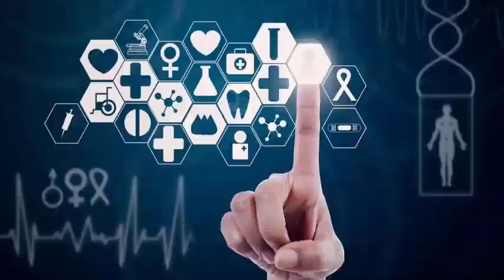The parrot of the night: returns after extinct by a century.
After remaining out of the human eye for about a hundred years, the parrot of the night has returned, demonstrating the ancient understanding that the species had become extinct. The bird has recently been seen in Australia. No one knows yet where he had been for so long.

Scientists, this particular species among parrots had developed features distinct from other parrots around 3.3 million years old. The main difference between this parrot and the other parrots is that it leaves in search of food at night and its habits are more similar to those of the owls than the parrots.

The night parrot is a rare bird and it is believed that this species has 50 to 249 birds living on the earth now. It is supposed to exist mainly in the Queensland area of ​​Australia as the parrot has only been seen here so far. The information about the night parrot is quite limited as it is the first time it has resurfaced after its extinction.

The parrot of the night looks quite like other parrots because of its green color. Its wings are greenish-yellow and have stripes as well. Wildlife experts he eats the seeds of wild grass and females lay 2-4 eggs. He makes his nest in ditches surrounded by grass to hide.